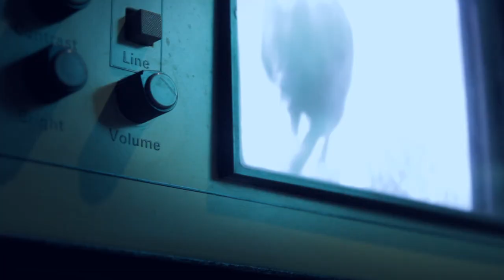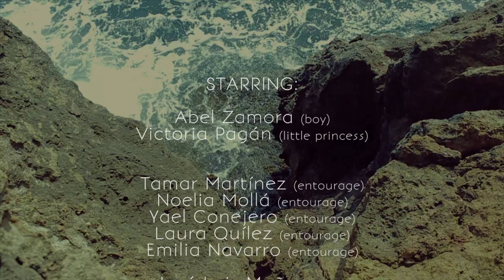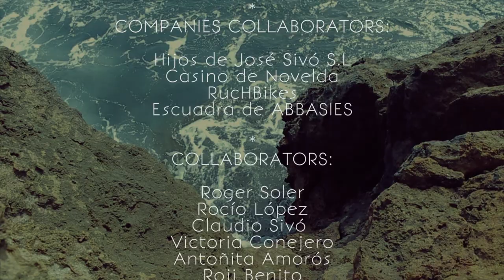Niño Burbuja - Polar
Segundo single-videoclip extraído del nuevo trabajo de Niño Burbuja "Fortaleza" (2014).

Music video by Niño Burbuja performing 'Polar'. Produced by Iced Dawn Films and directed by Juanma Requena.

Music video credits:

Starring: Abel Zamora (boy), Victoria Pagán (little princess), Tamar Martínez (entourage), Noelia Mollá (entourage), Yael Conejero (entourage), Laura Quílez (entourage), Emilia Navarro (entourage) and José Luis Muñoz (bear).
Director: Juanma Requena
Cinematographerr: Ruth Zapater
Producer. Iced Dawn Films
Editor: Juanma Requena
Visual FX: Samuel Conejero
Art Director: Lucas Bañon
Colorist: Ruth Zapater
Director Assitant: Fran Martínez
Make-up and fashion: Manuela Cantos Estilismo
Make-up assistant: Raquel Azorín and Raquel Benito
Production: Cecilia Requena, José Luis Muñoz, Laura Monje and Fran Martínez.
Still Photografher: Samuel Conejero
Companies Collaborators: Hijos de José Sivó S.L, Casino de Novelda, RucHBikes, Escuadra de ABBASIES.
Collaborators: Roger Soler, Rocío López, Claudio Sivó, Victoria Conejero, Antoñita Amorós, Roji Benito and Marc Zorrilla.
Special Thanks: Fran Llopis for FranjosCenter, Antonio Benito, José Sivó, José Sivó (hijo), David Amorós, Ana Lirón, Juani Conejero, Caudete Televisión C.B, M.I Ayuntamiento de Caudete and Pankdemia.

ICED DAWN FILMS  2014